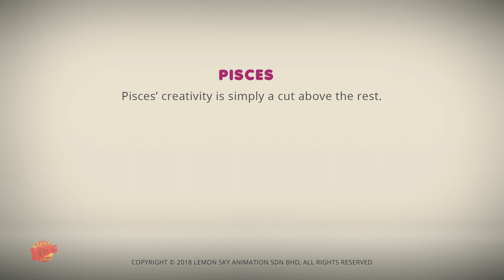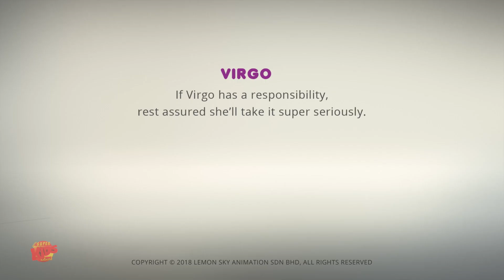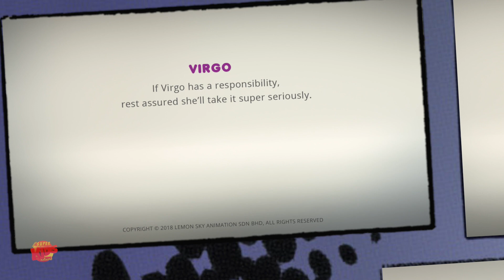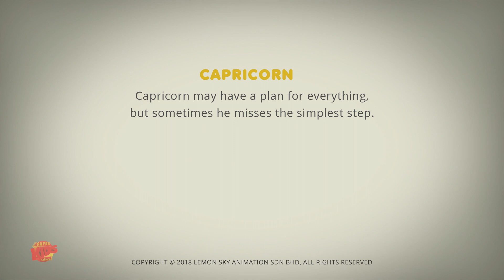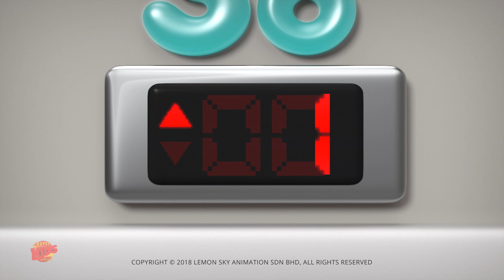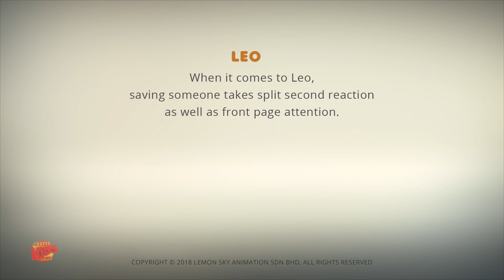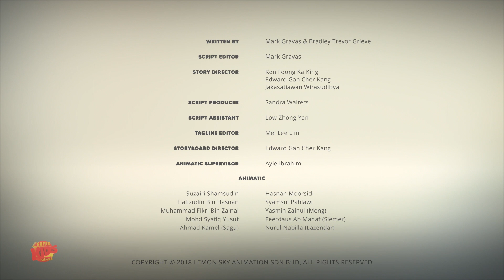Stylin High | Dibujos animados para niños | AstroLoLogy | Videos graciosos | Animación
Hola niños, super kids network presenta, nueva serie de videos astrológicos para niños. estás aquí para facilitar tu tiempo de estudio con este divertido video. Espero que hayas disfrutado este video